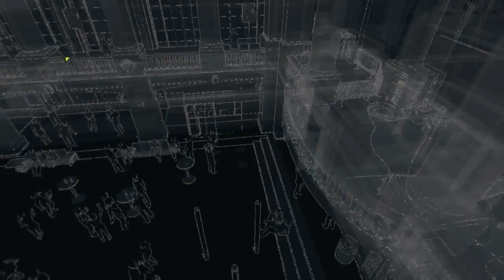Let´s play Watch Dogs- Der misteriöse Häcker - #40 [german]